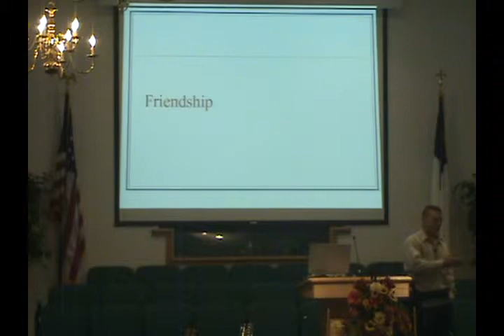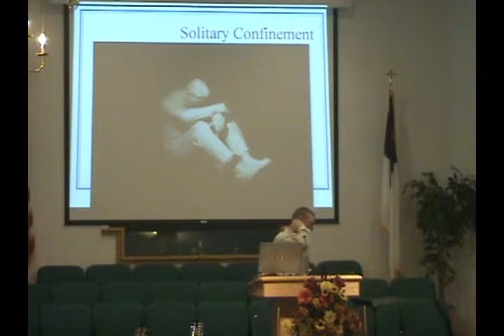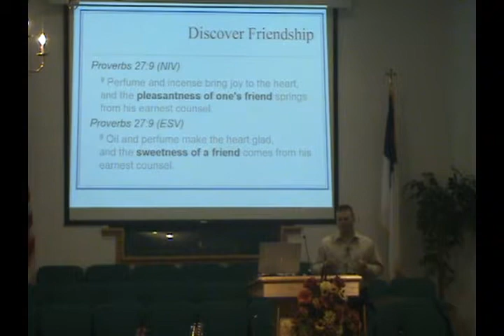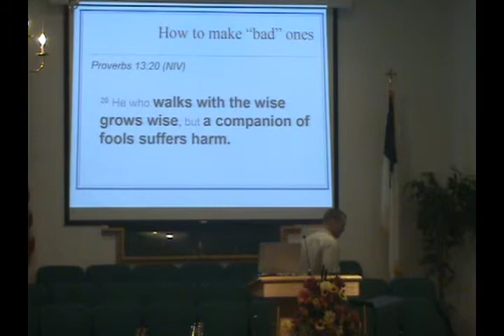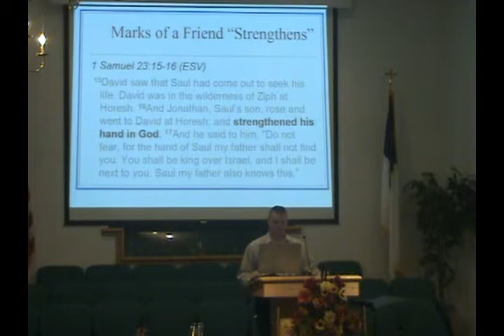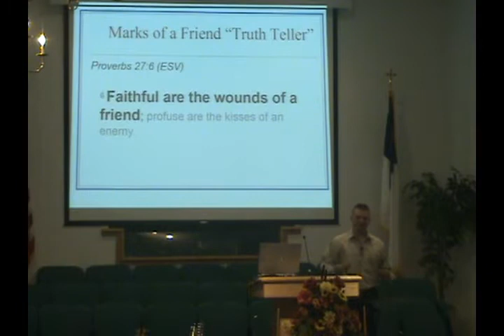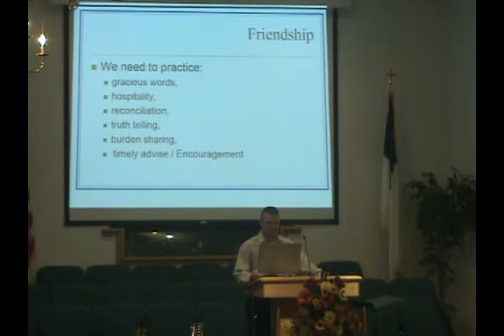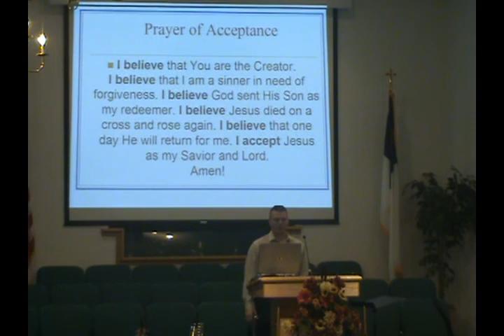Kevin Huber 2009-11-01 Friendship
What does it mean to be a friend?